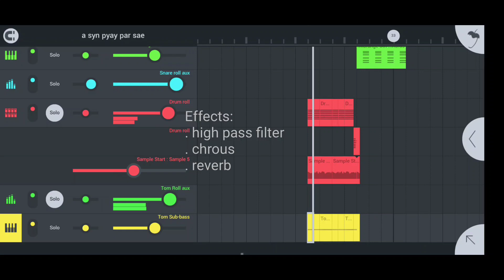How to make epic Tom Roll ( for build up ) in FL mobile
How to make epic Tom roll which sounds very clear and powerful

1. snares
snares fill the mid-high region of the frequency spectrum.

2.Toms
Of course Toms
We are making Tom roll

3.Sub bass
This is the important part . Without sub bass it will sound weak.You can crank up the low-end of the tom  to make rumble. But it will sound muddy since we are striking multiple Toms.

Also don't forget to high pass both snares and toms to make space for sub bass.

You can apply this in any DAWs.